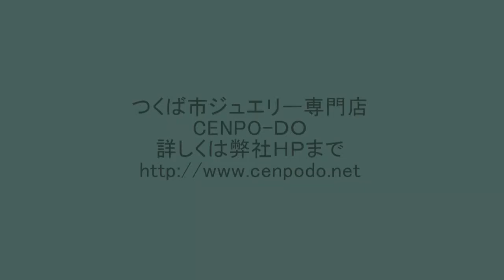婚約リング.結婚リング.パール.つくば市.ジュエリー専門店.CENPODO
25年間100万個のジュエリーを見続けてきた日本一適正価格を目指すオリジナルジュエリーのお店です。